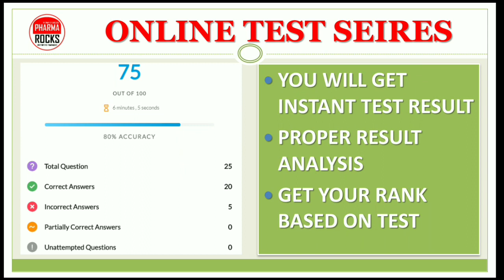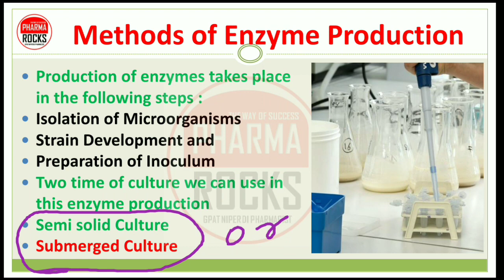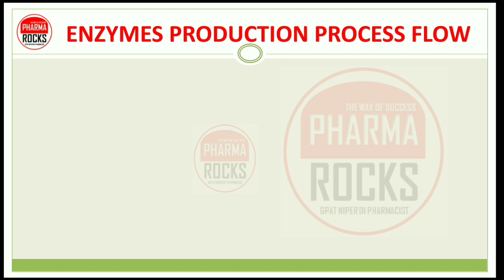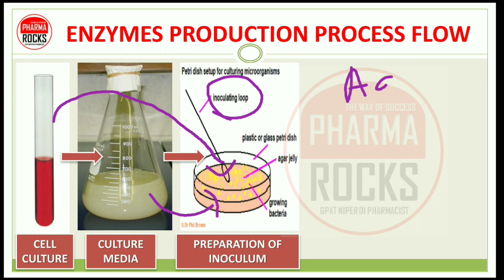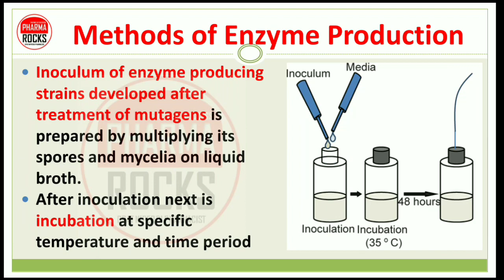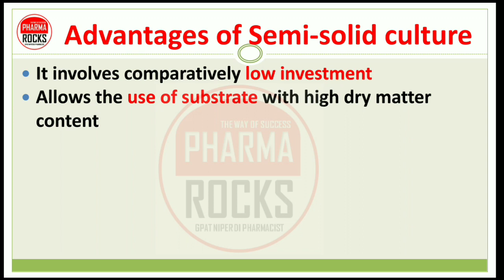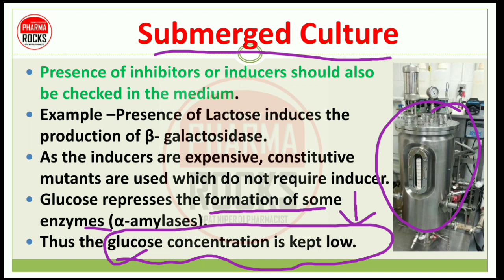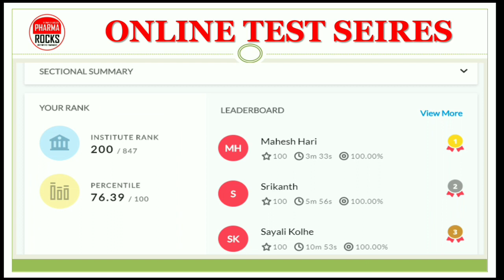ENZYMES | METHOD OF ENZYME PRODUCTION | GENERAL CONSIDERATION | CULTURE MEDIA | FERMENTATION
👨🏼‍🏫 METHOD OF ENZYMES PRODUCTION

👉🏻 ENZYMES ARE BIOLOGICAL CATALYST USE IN VARIOUS BIOCHEMICAL REACTION TO INCREASE RATE OF REACTION

👉🏻 We can develop the enzymes using microorganisms & biotechnology in laboratory

👉🏻 Production of enzymes done using Microorganisms in laboratory with control condition

👨🏼‍🏫 In this lecture we will study following topics regarding Enzyme production
👉🏻 Enzymes & Microbial Enzyme
👉🏻 Cell Culture
👉🏻 Culture media
👉🏻 Process flow
👉🏻 Basic Requirements
👉🏻 Semi solid culture
👉🏻 Submerged Culture
👉🏻 Advantage & Disadvantage
👉🏻 Lecture summary